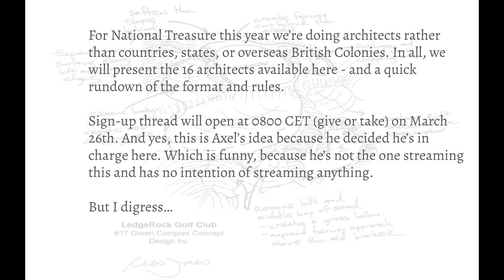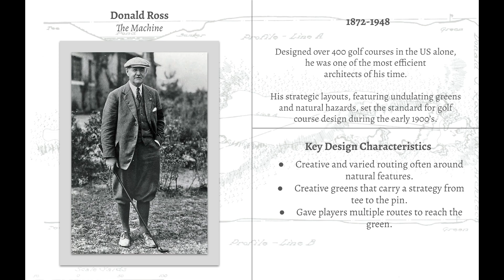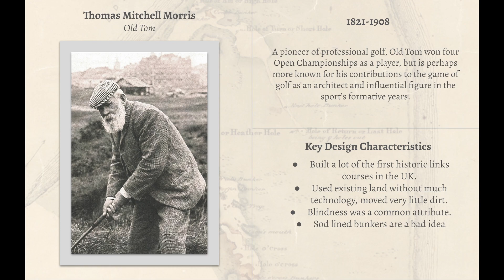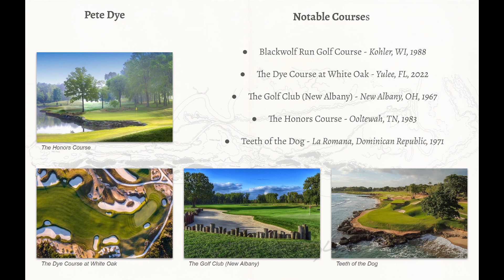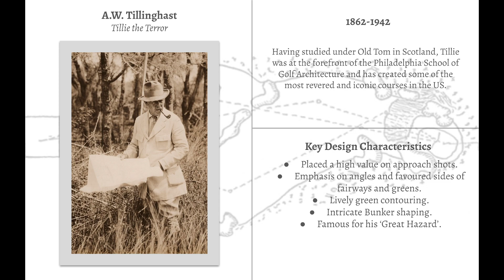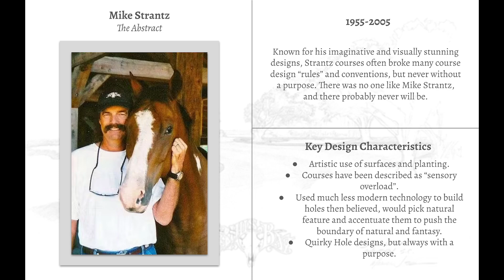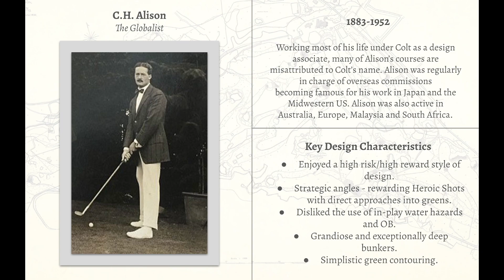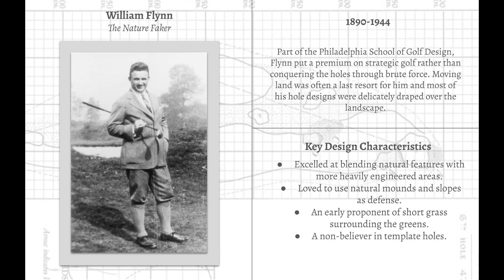National Treasure Architects Reveal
A brief overview of the 16 architects available to choose from for the 2024 TGC Tours National Treasure Design Contest -- Watch live